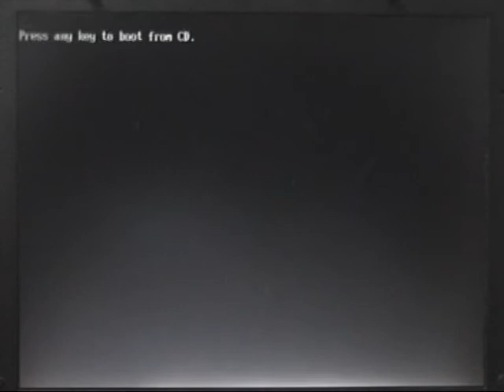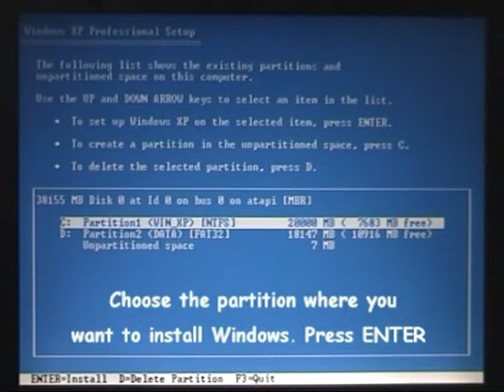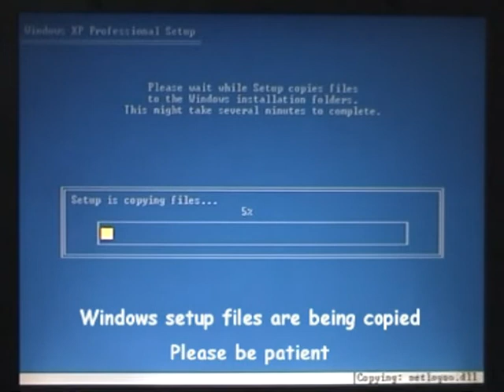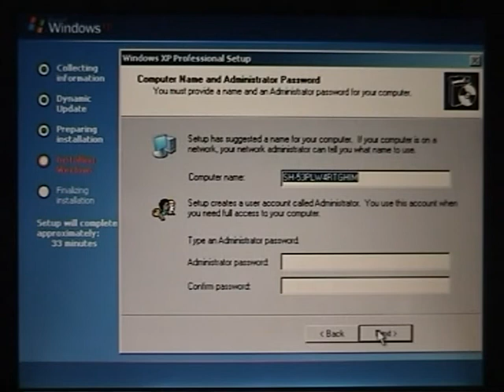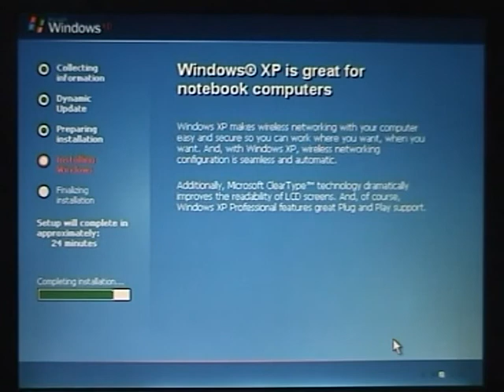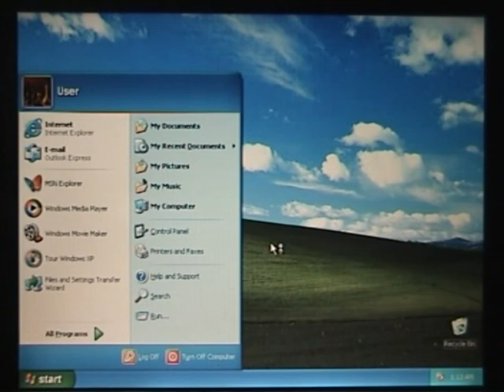Windows XP Installation made Easy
A guide intended for novices and people afraid to commence Windows XP's setup by themeselves. An Ultimate Geeks production, this video is intended to educate the people to install Windows XP successfully.

You can also download the 3GP and MP$ versions here, for use on mobile phones, while installing windows.